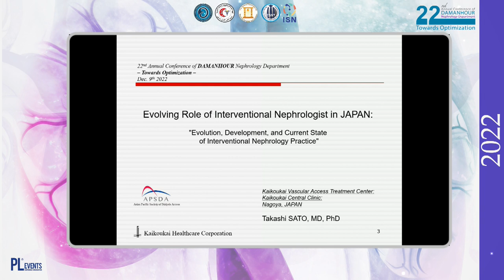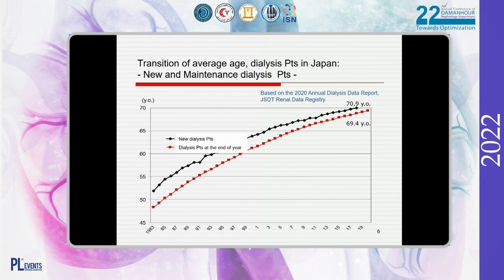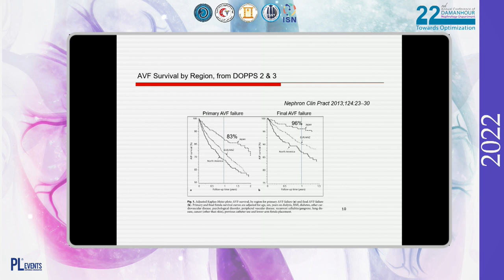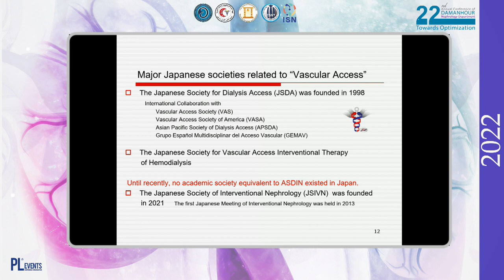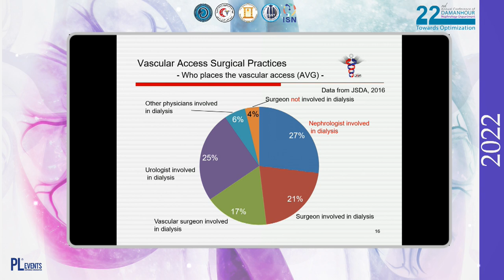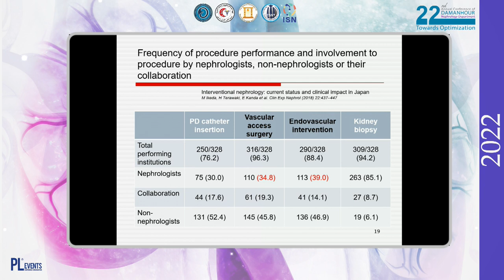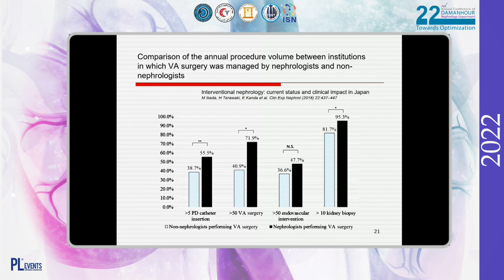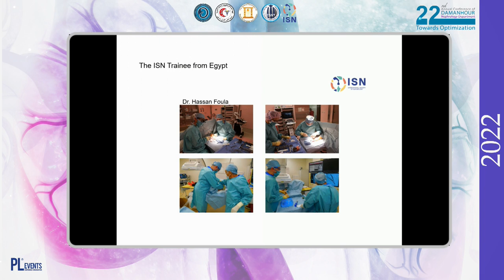Evolution, Development, & current state of interventional nephrology in Japan by prof. Takashi Sato